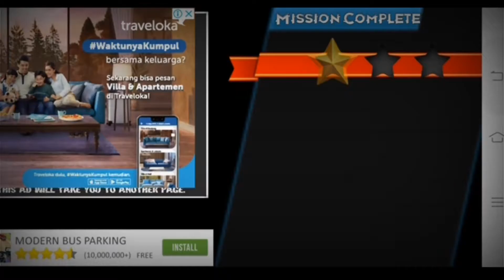Counter attack!!! Duel Battle Fight by gaming zone LLC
Tham gia làm Fan Cứng trên kênh này để được

hưởng đặc quyền:

/ mobile moba việt

Nhớ "LIKE" và "ĐĂNG KÝ" kênh để theo dõi những.

Để nhận được Thông Báo Video Clip Mới Nhất của.

MOBA Việt: click vào _ Chuông

MobaViệt Hướng dẫn chơi tốt game Liên quân

di động, Arena of Valor, RoV, AOV, của Garena

Liên quân mobile trên Iphone và cách dòng máy Anroid mới nhất

& Nguồn Nhạc:

Htrol - YouTube/ @htrolremix

Facebook Htrol:/htrol

Âm nhạc được cung cấp bởi TheFatRat

/ thisisthefatrat